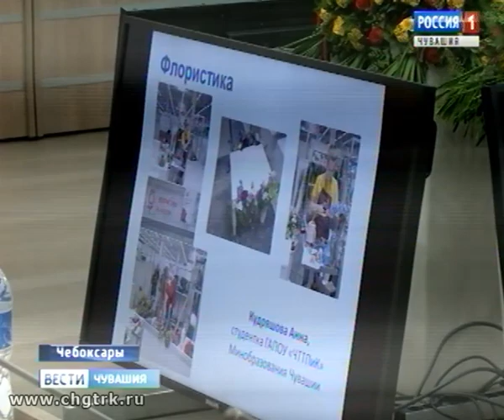Глава Чувашии наградил победителей и призеров национального чемпионата «Молодые профессионалы»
Глава Чувашии Михаил Игнатьев встретился с участниками финала Национального чемпионата «Молодые профессионалы» и поощрил молодых специалистов и их наставников денежными сертификатами.